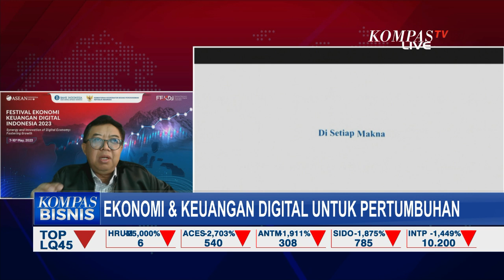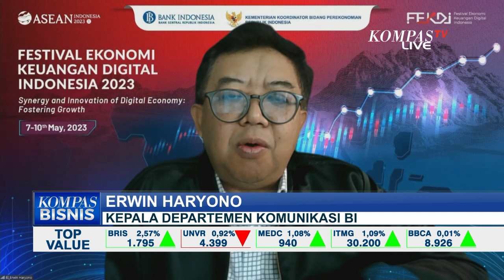BI Beberkan Keuntungannya Bagi Masyarakat, Soal Qris Antara Indonesia dan Malaysia Telah Berlaku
KOMPAS.TV - Bank Indonesia kembali menggelar Festival Ekonomi Keuangan Digital Indonesia, (FEKDI).

Di FEKDI tahun 2023 ini, BI meluncurkan Kartu Kredit Indonesia serta peluncuran implementasi QRis antarnegara Indonesia dengan Malaysia.

Pembayaran menggunakan Quick Response Code Indonesia Standard (QRIS) sudah bisa dilakukan di Malaysia per Senin 8 Mei 2023.

Bank Indonesia (BI) dan Bank Negara Malaysia meresmikan implementasi interkoneksi pembayaran antara Indonesia dengan Malaysia menggunakan QR Code, setelah fase uji coba yang dilakukan sejak 27 Januari lalu.

BI dan otoritas terkait telah 3 kali menyelenggarakan FEKDI, apa yang mendasari diselenggarakan FEKDI 2023? Apa yang ingin dicapai dalam setiap penyelenggaraan FEKDI?

Kita bahas pagi ini bersama Erwin Haryono, Kepala Departemen Komunikasi Bank Indonesia.